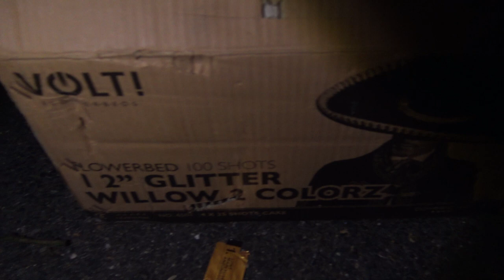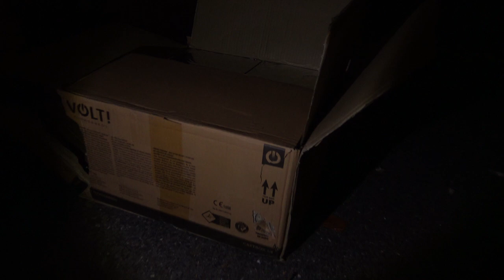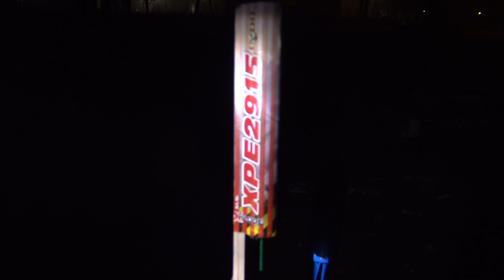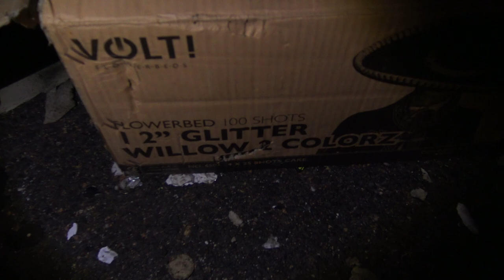XXL Böllertour an Silvester | XXL Vorfreude auf Silvester | 100 € XXL Megabatterie (KRASS) [Full HD]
* Kamera, Camcorder, Videoequipment:

*2x "3-Flammen-Zigarrenbrenner"

* 2x BESTER Brenner (Sturmfeuerzeug)

Mein externer Speicher (Festplatte):

Mein Camcorder:

Mein (Stereo)-Mikrofon:

Meine Action-Kamera

Mein Mikrofon (Videovertonung):

Meine (Foto)-Kamera:

KEEP WATCHING.